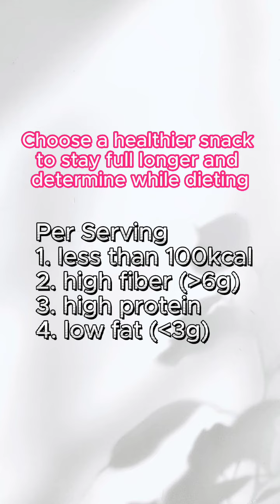Stay Determined & Fight Temptation - Weight loss snack [Learn with EGB]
Crave for food but can't afford to break your diet? We've got you covered! Indulge guilt-free with healthy and tasty options that will leave you feeling satisfied and energized. Don't let hunger hold you back, try Bijirin by Greens today!

For more health and fitness content, follow us on: 💡